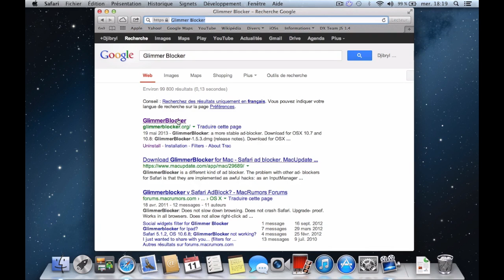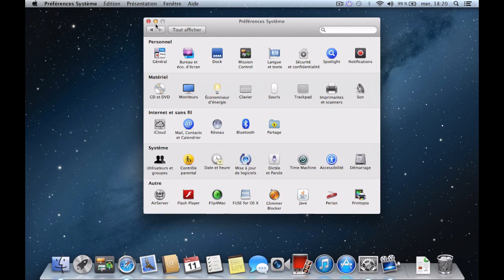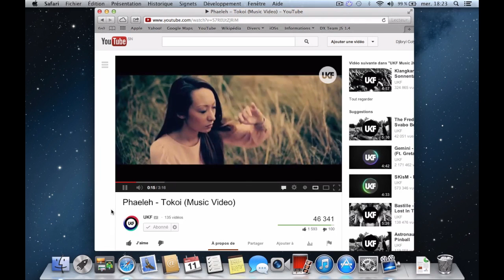Remove Youtube Ads on Safari - Certified - Glimmer Blocker - Mac Only [HD]